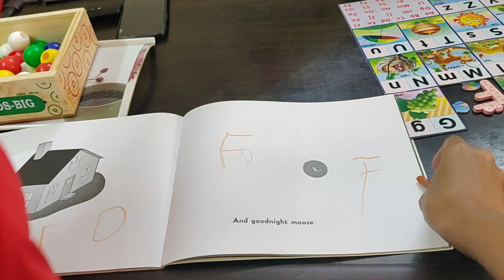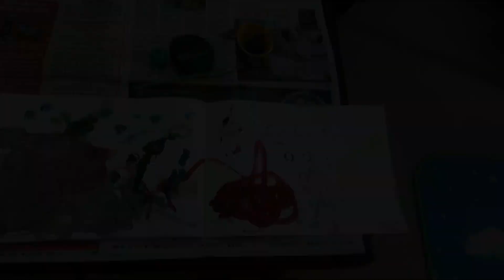2 से 3 साल के बच्चो का खाना और रूटीन | 2 year old baby routine | Lockdown | Food | Activities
In this video I am sharing our routine with a 2.5 year old during the lockdown period with all the indoor activities and the food routine that we follow. In this video I am sharing the morning to afternoon routine, breakfast and lunch details in the next video I will be sharing the afternoon to evening routine